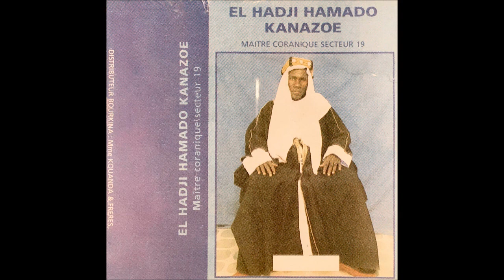El Hadji Hamado Kanazoe - Maitre Coranique Secteur 19 Side B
Maitre Coranique Secteur 19